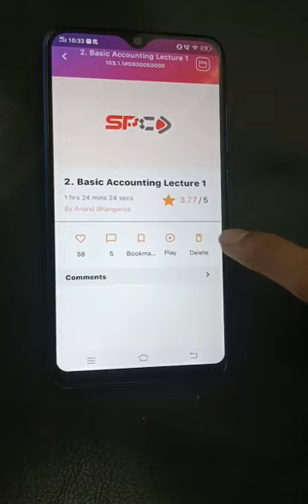How to delete lecture from Andriod phone!!